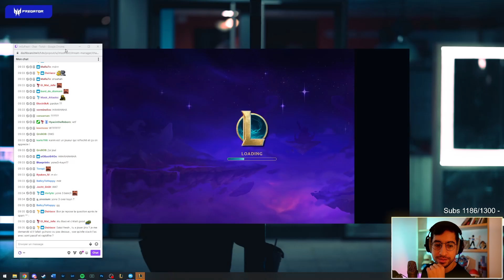UNE GAME DE ZINZIN SUR LE SET 10 !